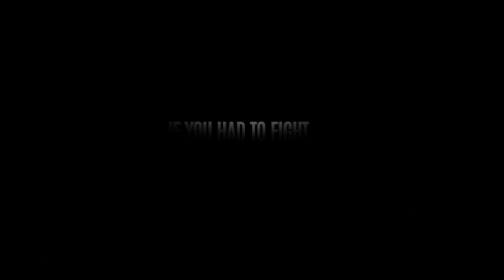Oxford Gardens Official Trailer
Obi Emelonye returns with OXFORD GARDENS, an inspiring love story wrapped in boxing gloves.

JULIUS is a broken, down-­‐on-­‐his-­‐luck ex-­‐boxer, in search of redemption. MUNACHI is a pretty, bubbly young girl with a dark secret.
Their chance meeting on a park bench in Oxford Gardens one summer afternoon sets in motion an unlikely friendship and an uplifting journey through their respective fears; and through hope, faith and love; to a stoic acceptance of whatever life throws at them.
Stars Ngoli Okafor, (2 time Golden Gloves, Heavyweight champion, top model and Hollywood Actor) Ngozi Thompson Igwebike, Savanah Roy and my daughter D'Richy Obi-Emelonye.